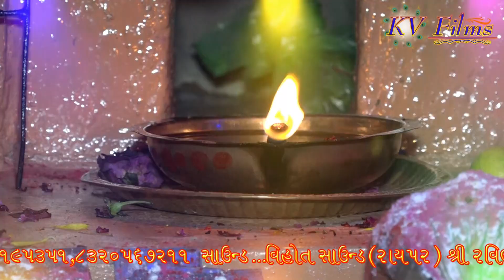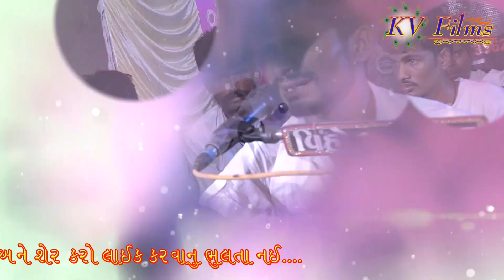JILANIYA NI MOJ ll ANILBHAI MITHAPARA ll OGANIYA PARIVAR NO MANDVO || CHARAL II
Singer:                   ANILBHAI  MITHAPARA

Dak mastar:           PINTUBHAI DETROJIYA

BENJO MASTER:  RAVIBHAI BARGAMIYA

PED MASTER:        MAHESHBHAI BAKROLIYA

Sound:                    VISHAT SOUND(RAIPUR)

VIDEO BY...            KV FILMS

                               VISHNUBHAI GORDHANBHAI KAVITHIYA

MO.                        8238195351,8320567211